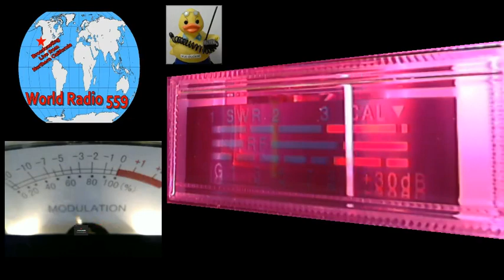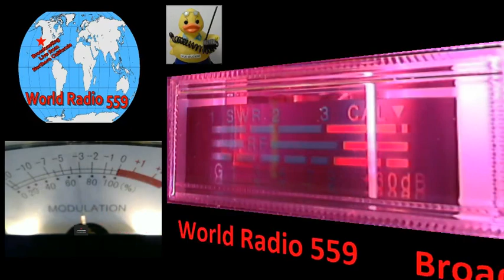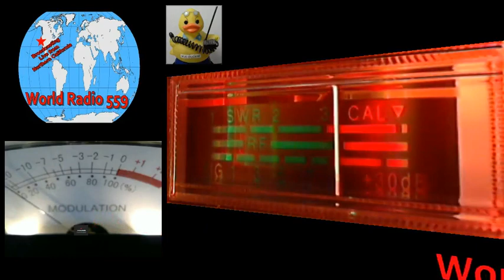ARCHIVE FOOTAGE: Missouri Pheasant 12/22/2013